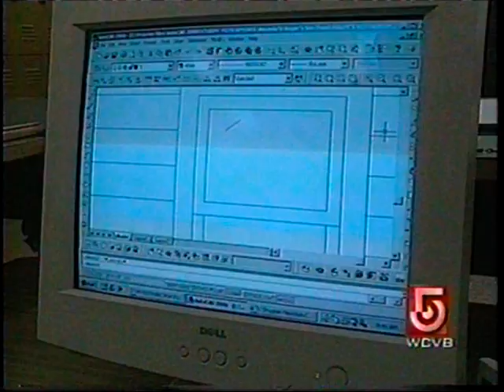Amanda Figueiroa TV USA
Entrevista de Amanda Figueiroa para um jornal nos Estados Unidos